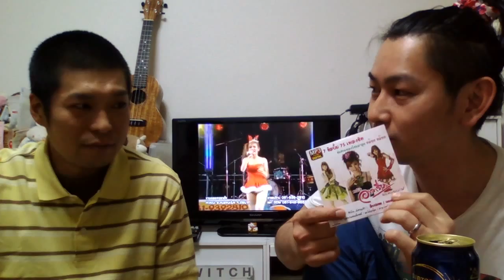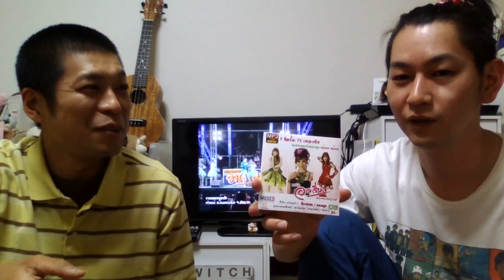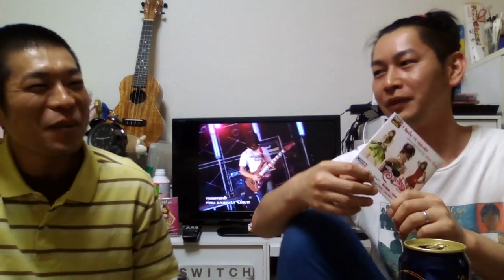俺たちのタイ音楽研究１ 間違って消しちゃったので再アップ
スマホから飛ばしてブルーベリー観てたら、TVキューに入ってたこの動画が流れ出したので削除→アップロード動画から消える。
やっちまったぜ！せっかくリウ・アジャリア・ブッサバーに関するコメント付いてたのに！！

新芽ちょうだい！！

最近、日本語で「綺麗」（beautiful）＝タイ語で「醜い」という意味になってしまうという事を知って衝撃を受けました。

・・・まずいな。言ってそう。ドンマイ！俺たち！！